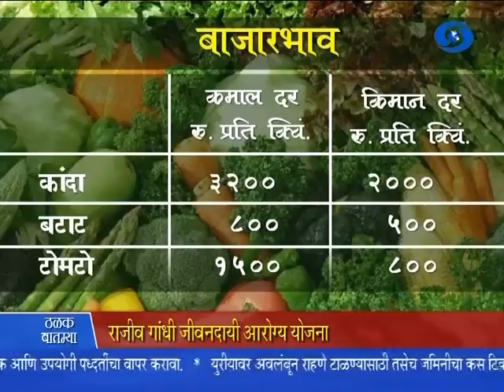Episode Dated 07/08/2015 _ भाग दिनांक ०७/०८/२०१५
DD Sahyadri
Doordarshan Mumbai
Sahyadri Marathi
Show : Krishivarta  Bazarbhav (07/08/2015)
Programme : Krishivarta-Bazarbhav
News Reader : Sharmishtha Mhtre
Script : Sanjana Chitnis
Producer : Ishwar Sonawane